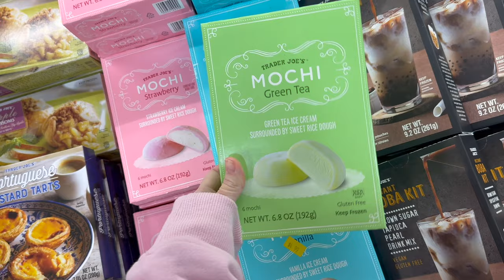VLOG: New Hair , Puppy Life, Trader Joes and The BEST Jeans I've Ever Found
Spontaneous VLOGS are my absolute favorite to film. I feel like I found so many good things in this video that are going to become my new staples!! Nordstrom Rack might have become my new favorite store.

Thank you guys for the continued love and support I can't wait to keep growing together!♡